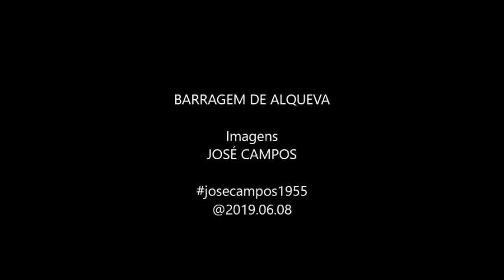BARRAGEM DE ALQUEVA